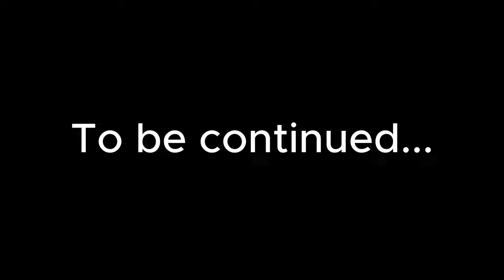Two Sons Of a MILLIONAIRE Are CHASING ME | Berry Avenue Roleplay Story | Part 6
Welcome to the channel B3LLA Plays 😃